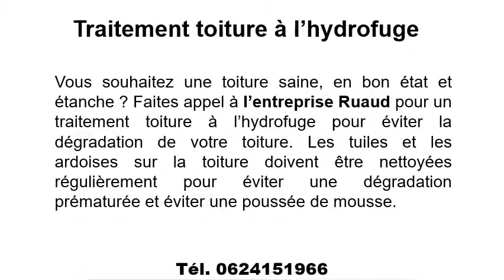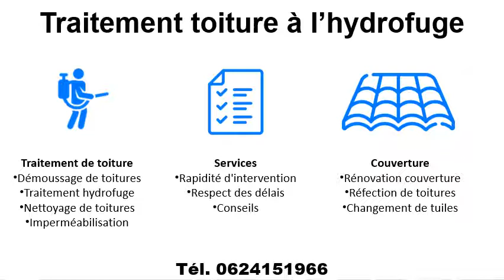Traitement toiture à l’hydrofuge à Pont-d’Ain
Traitement toiture à l’hydrofuge à Pont-d’Ain au 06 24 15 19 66
Pour un traitement toiture à l’hydrofuge, contactez l’entreprise Ruaud